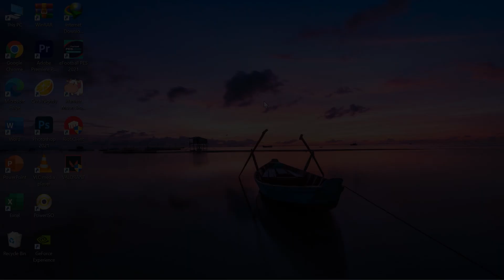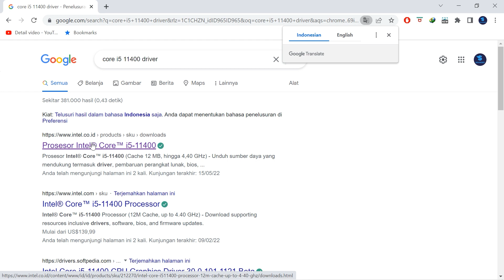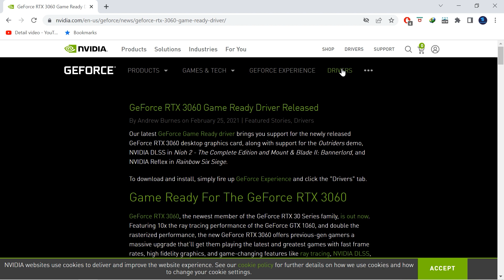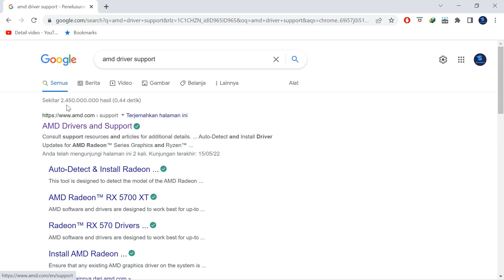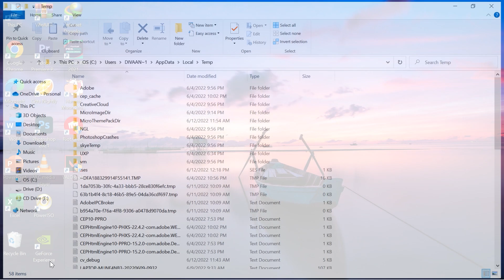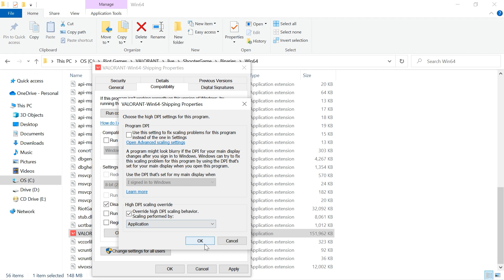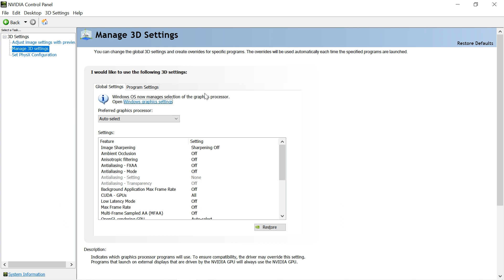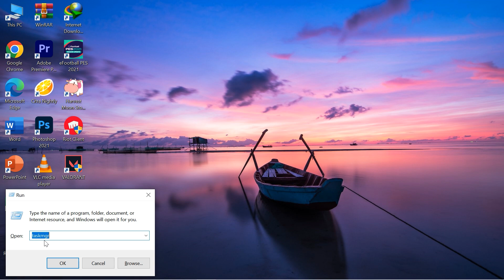Cara Mengatasi Valorant Low Client Fps Terbaru 2022 | Solusi Low Client Fps Valorant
Terimakasi Sudah Menonton Video Ini